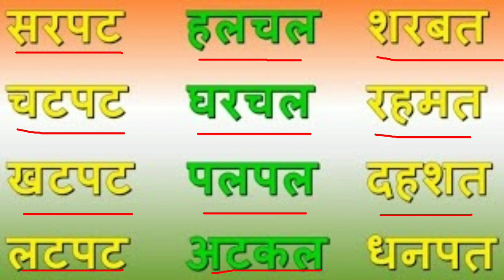हिंदी पड़ना सीखे Bina matra vale shabd बिना मात्रा वाले शब्द चार अक्षर वाले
hello bacchon video mein Ham Hindi padhna sikhenge Bina Matra ke akshar ke Madhyam se Bina Matra Ke Char Akshar wale shabd

Bina Matra wale shabd Char Akshar mein
Bina Matra wale shabd 20
Bina Matra wale shabd 30
Bina Matra wale shabd Do Akshar mein
Hindi padhna Kaise sikhe
Bina Matra Shabd in Hindi
four letters word in Hindi
three letters word in Hindi
two letters word in Hindi
Char Akshar wale Vakya
Bina Matra wale Vakya

    Thanks